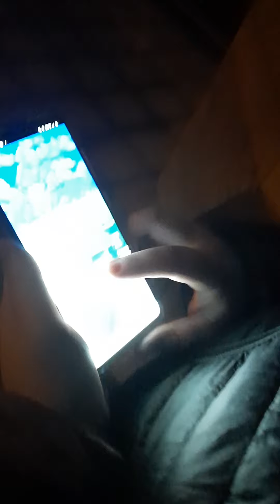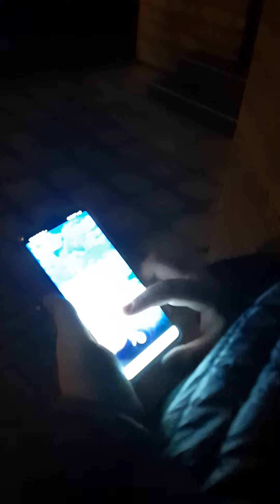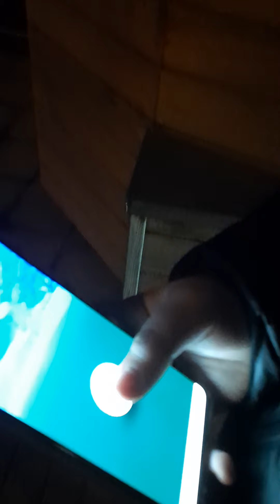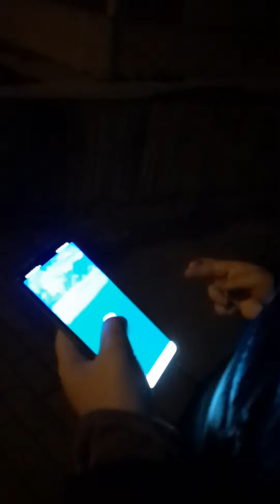Scott a la chasse au Pokémon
chasse au Pokémon